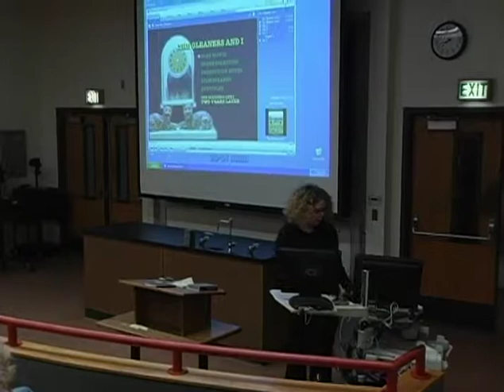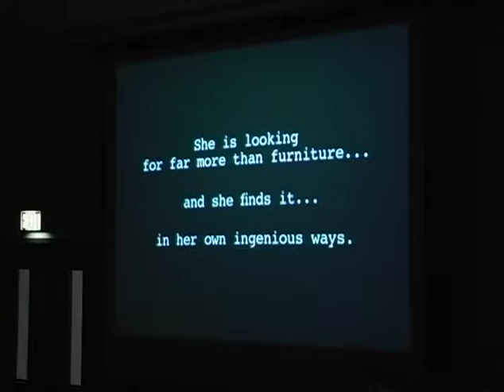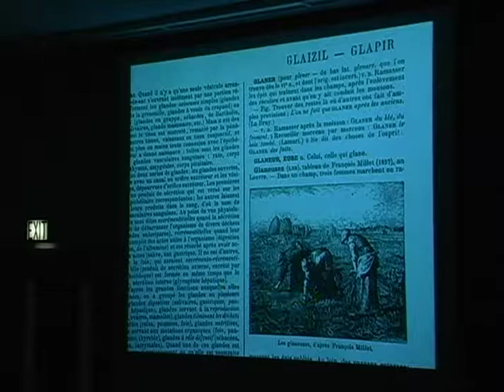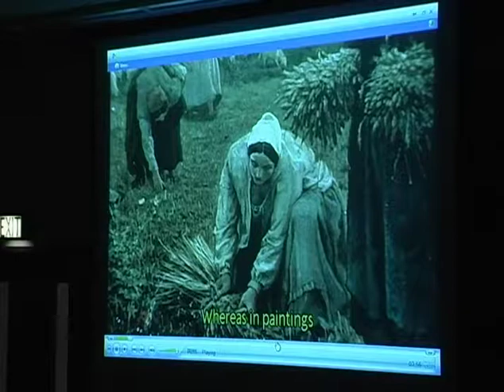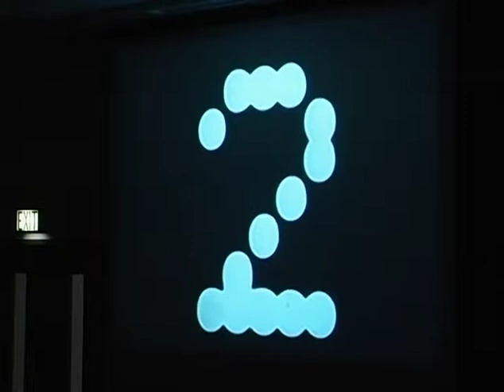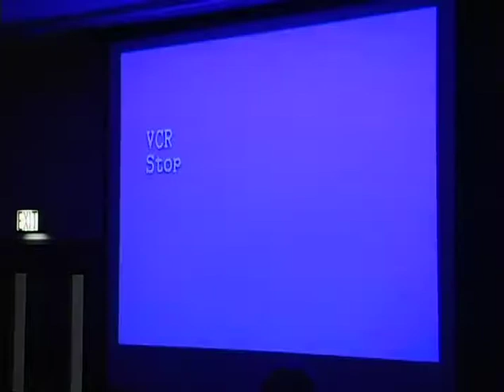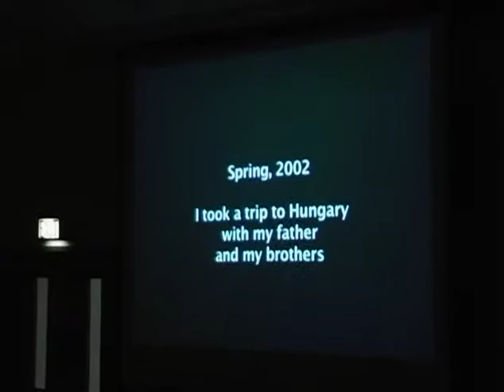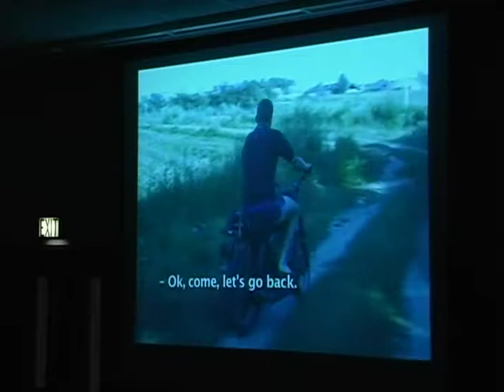Visiting Fellow, Pearl Gluck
Two Steps Back: Uprooting the Documentary
Spring, 2007